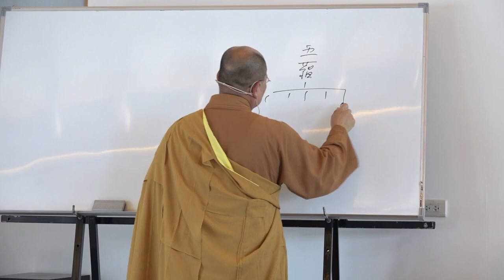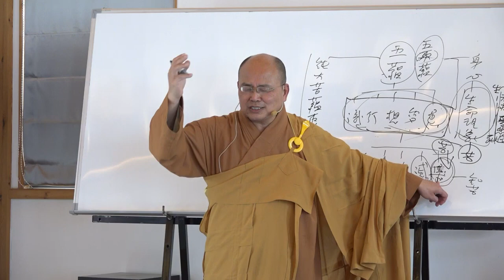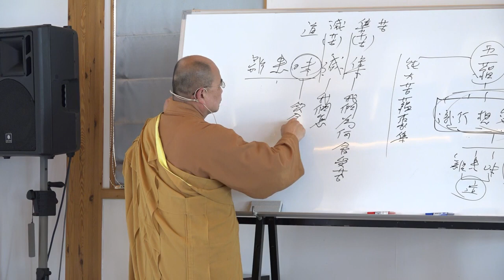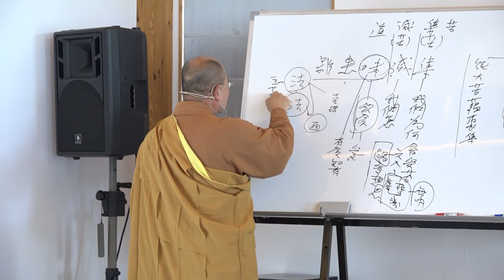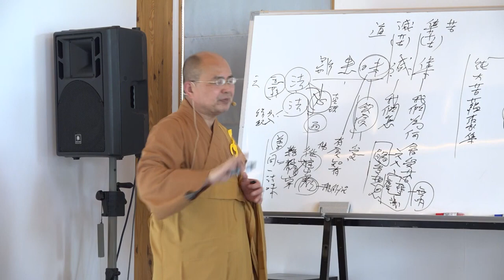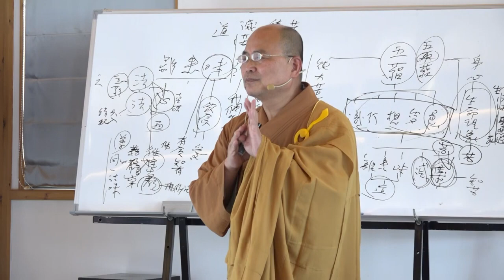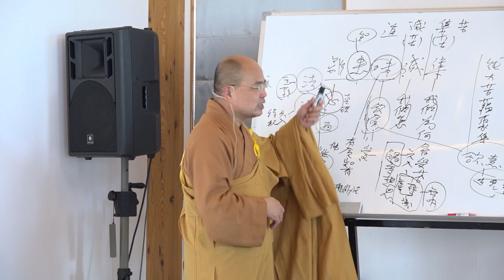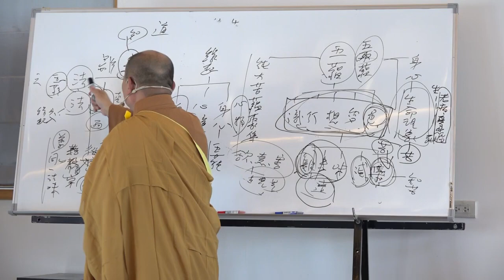雜阿含經論會編第134講~ 2023年4月11日